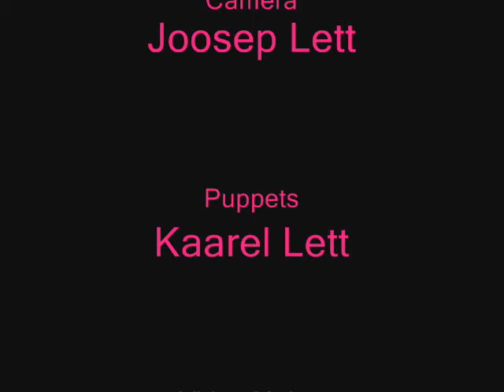Lego Car Rob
lego  city car job